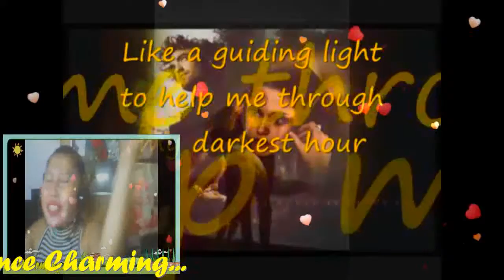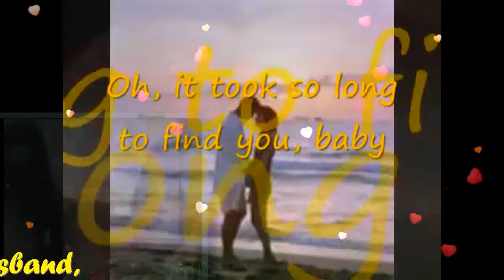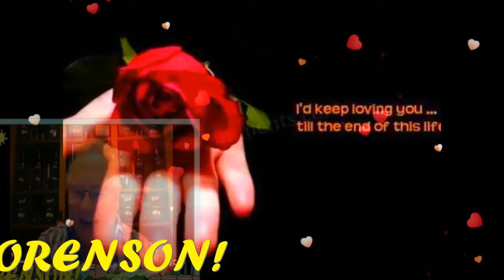BABY I'M A WANT YOU( WITH LYRICS) MY VERY HANDSOME HUSBAND,DR.BARRY SORENSON! LOVEUMORE MABUHAY!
BABY I'M A WANT YOU BABY I'M A NEED YOU..YOU'RE THE ONLY ONE I CARE ENOUGH TO HURT ABOUT..MAYBE I'M A CRAZY BUT I JUST CAN'T LIVE WITHOUT YOUR LOVIN' AND AFFECTION GIVIN' ME DIRECTION LIKE A GUIDING LIGHT TO HELP ME THROUGH A DARKEST HOUR..LATELY I'M A PRAYIN' THAT YOU'LL ALWAYS BE A -STAYIN' BESIDE ME USED TO BE MY LIFE WAS JUST EMOTIONS PASSING BY FEELING ALL THE WHILE AND NEVER REALLY KNOWING WHY LATELY I'M A -PRAYIN' THAT YOU ALWAYS BE A-STAYIN BESIDE ME ..USED TO BE MY LIFE WAS JUST EMOTIONS PASSING BY THEN YOU CAME ALONG AND MADE ME LAUGH AND MADE ME CRY...YOU TAUGHT ME WHY BABY I'M A WANT YOU BABY I'M A NEED YOU OH IT TOOK SO LONG TO FIND YOU BABY I'M A WANT YOU...BABY I'M A NEED YOU. MAHAL KO! I LOVE YOU MORE AND MORE...HUG..YOU SO CLOSE...ALL MY SWEETEST LOVE,HUG AND KISSES...ALWAYS SO VERY SPECIAL FOR ONLY YOU TILL THE END OF TIME! MILLIONS,BILLIONS,KATRILLIONS MUAH MUAHH MUAHHHHHHHHHHHHH